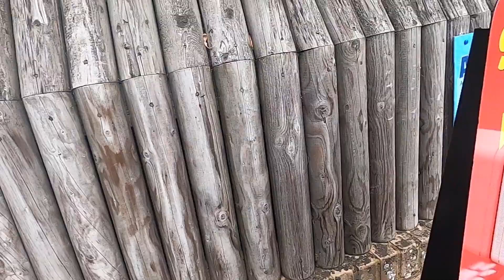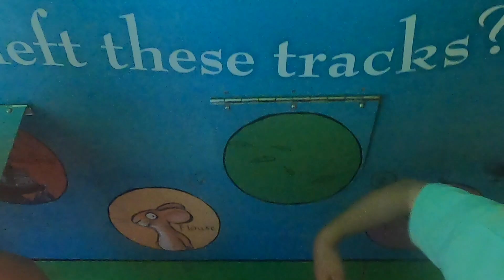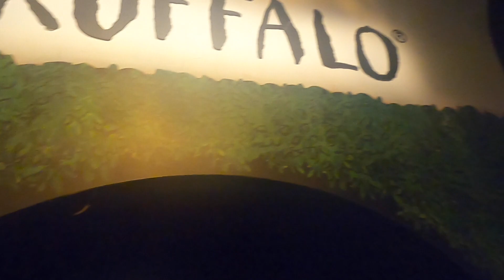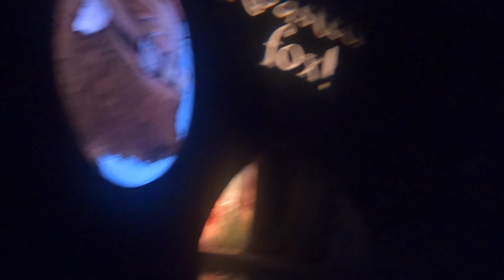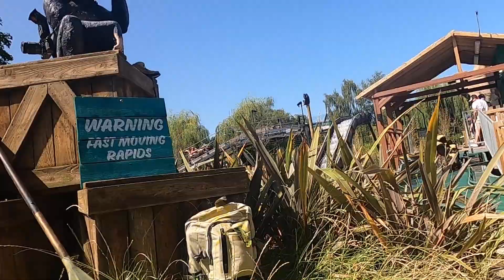Chessington world of adventures| full gruffalo ride| family theme park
Our recent trip to Chessington World of Adventures 2020. We visited after lockdown and it had been re-arranged to due to the lockdown.
We stayed in the hotel for one night and had 2 days exploring the theme park.